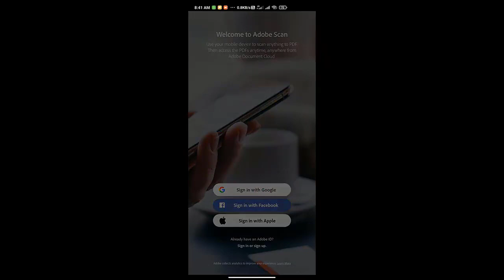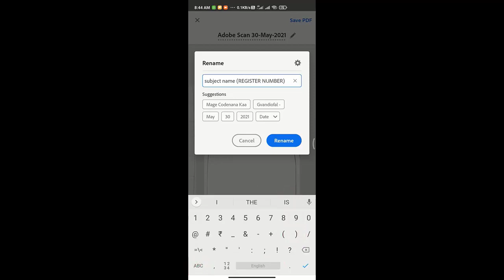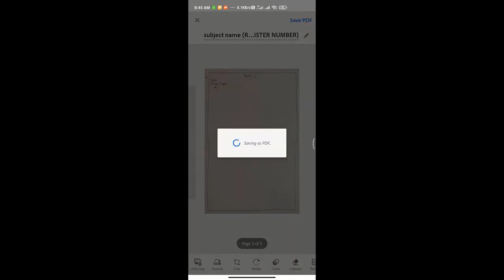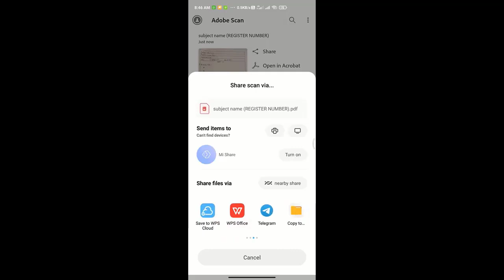PAPER TO PDF EASY WAY|BEST APP TO SCAN ANNEXURE 1+15 PAPER|FILE SAVE METHOD|A BIG NEWS IS HERE|100%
ANNA UNIVERSITY RESENT NOTIFICATION ON STUCOR BASED ON RE EXAM DETAILED EXPLANATION IS HERE ALL MUST

 arrear exam date 2021
plus two arrear exam date